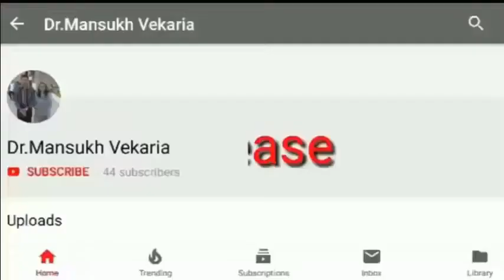Presented by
SARVADHARM_PRARTHNA Indentity_of_RGT_DIET સર્વધર્મ_પ્રાર્થના Presented by : DIET_PORBANDAR SARVADHARM PRAYER
Indentity of RGT/DIET
સર્વધર્મ પ્રાર્થના
DIET-PORBANDAR
Prepared by: Dr.M.V.Vekaria